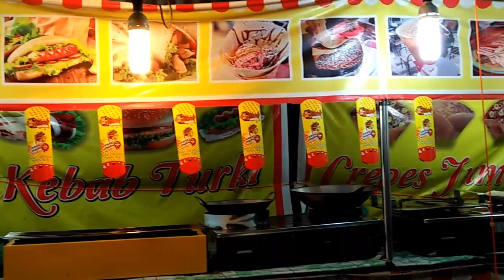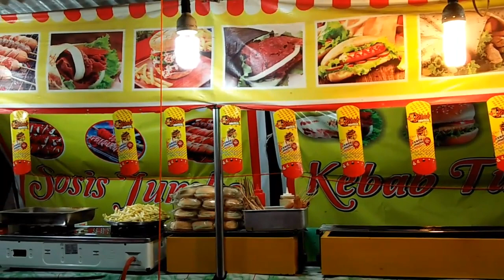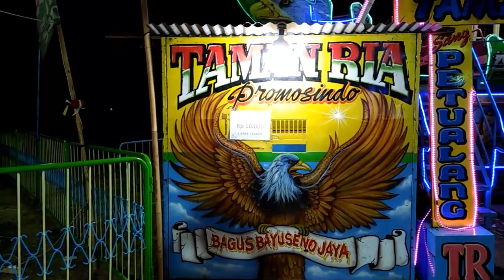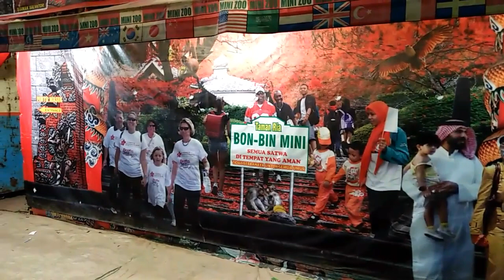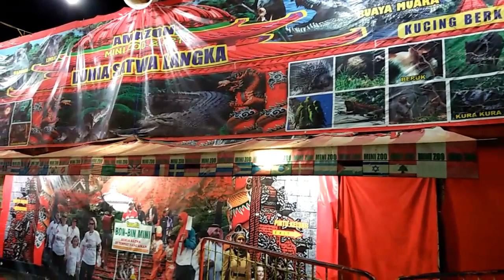Hanya ada Di Indonesia Pasar Malam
ini adalah video di pasar malam yang berada di Pucakwangi Kabupaten Pati, silahkan berkunjun karena banyak sekali wahana dan permaianan yang sudah disediakan